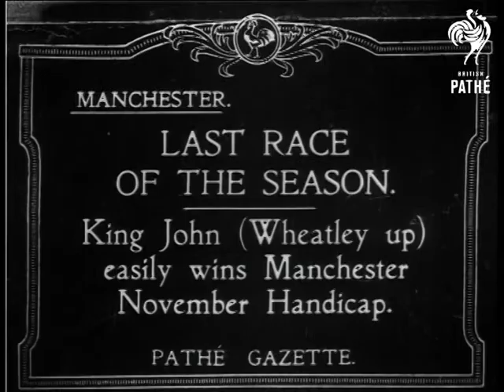Last Race Of Season Aka Manchester Handicap (1919)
Item title reads: "Manchester - Last Race Of The Season -  King John (Wheatley up) easily wins Manchester November Handicap."

Manchester, Lancashire.

MS. Horses going up to start for the Manchester November Handicap horse race. LS Horses lined up for start .
 FILM ID:202.18